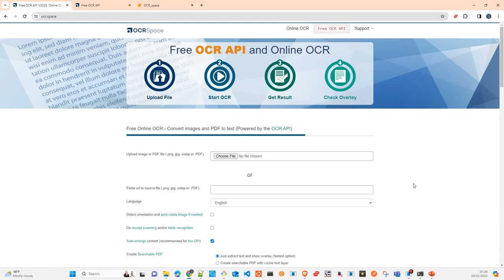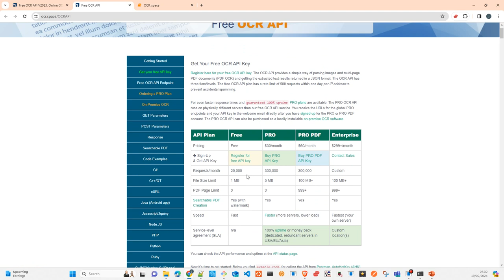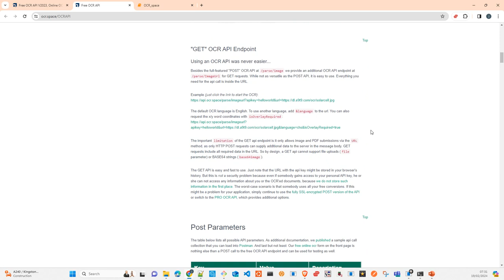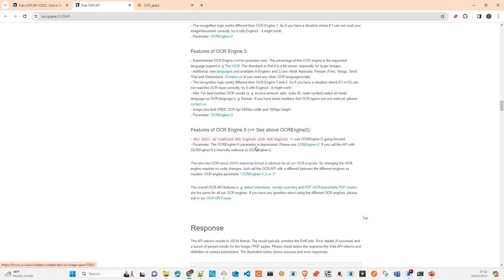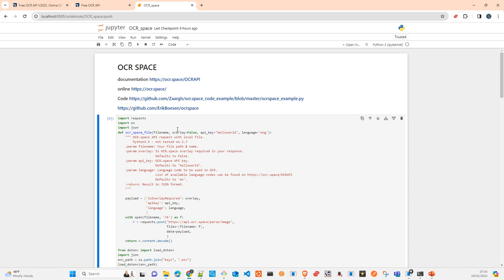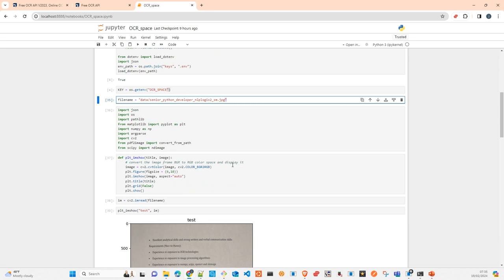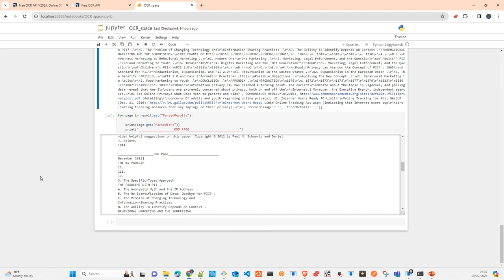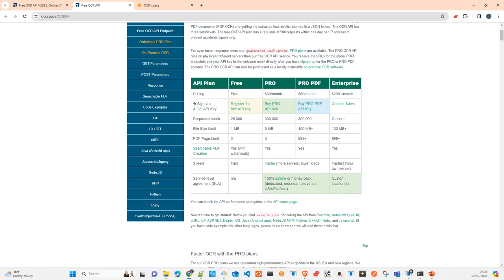Computer Vision OCR Space Español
En este video te mostrare OCR Space una solucion PaaS para hacer OCR de Imagenes y documentos